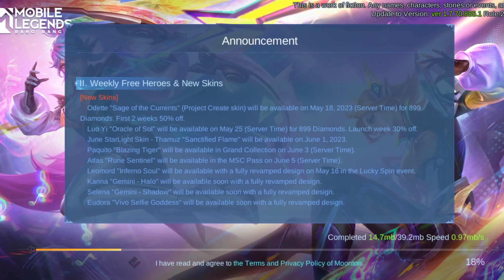Advance Server New Patch Note In Mobile Legends | mlbb new update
Advance Server New Update Patch Note In Mobile Legends

1.7.82

advance server new update
mlbb update